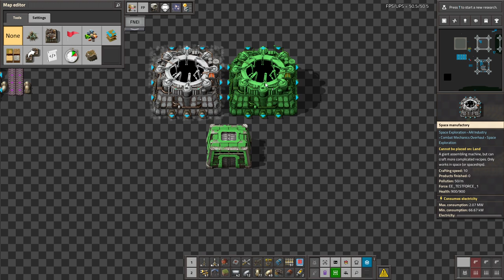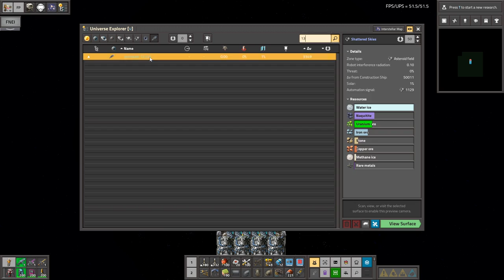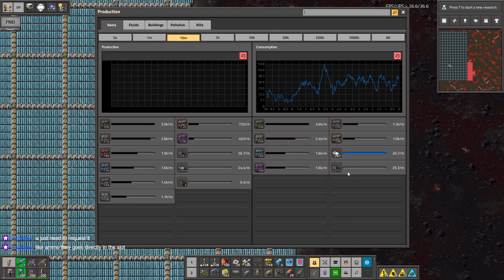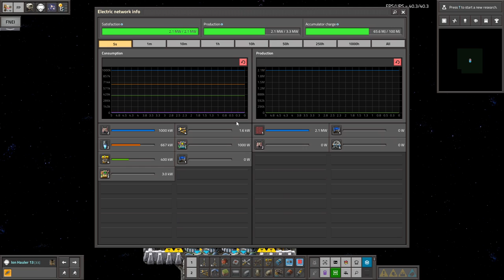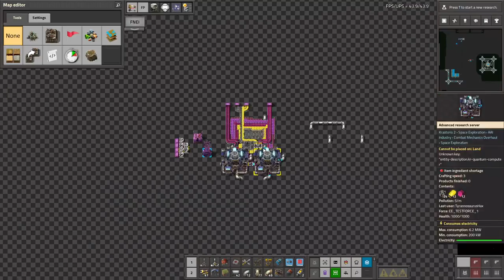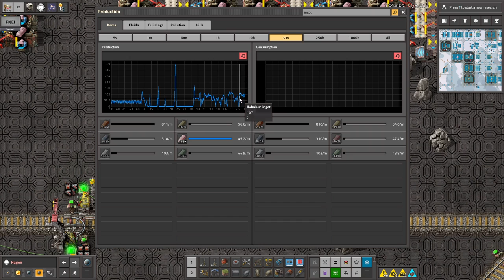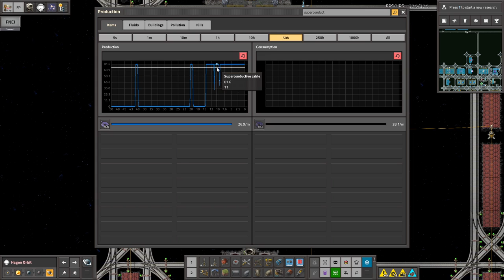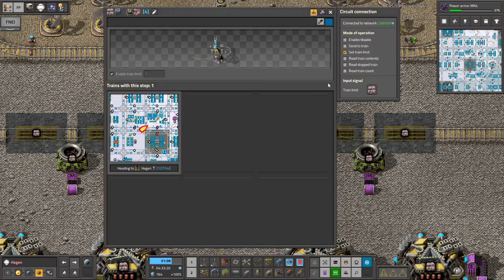Krastorio 2 + Space Exploration | Part 95